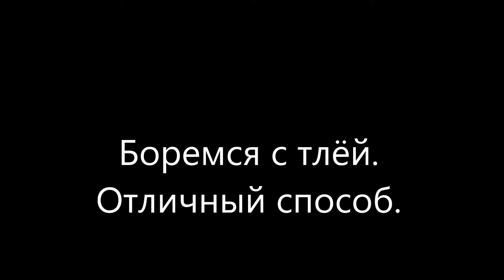Боремся с тлёй и муравьями. Отличный способ.